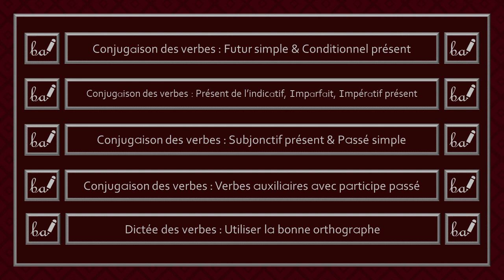Activité pratique - Conjugaison des verbes du 3e groupe (Partie 32, Niveau 3)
Bienvenue à l'activité pratique de la conjugaison des verbes de la trentième partie du troisième groupe. Dans cette activité, les verbes devront être conjugués au subjonctif présent ou au passé simple. Il est à noter que je cite seulement le pronom «il» ou «ils» dans le but d'alléger la récitation des réponses.